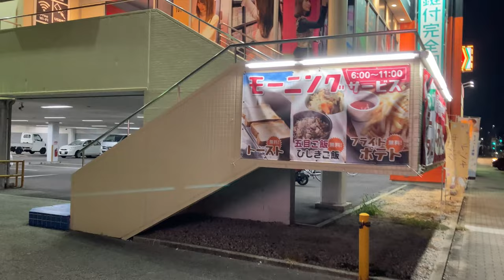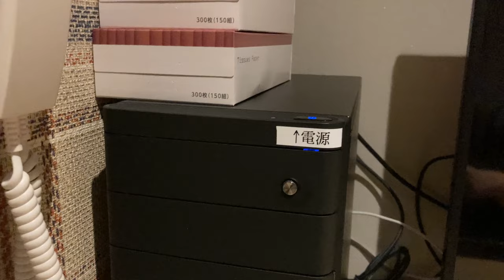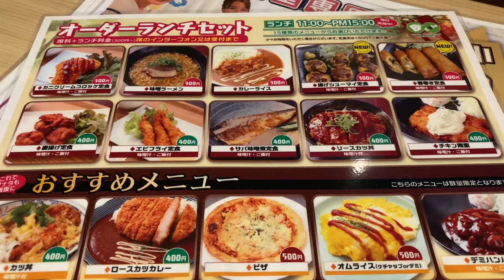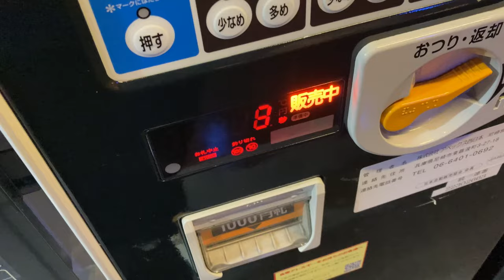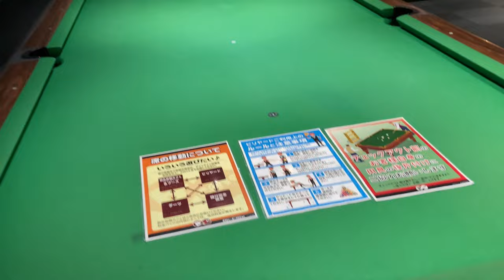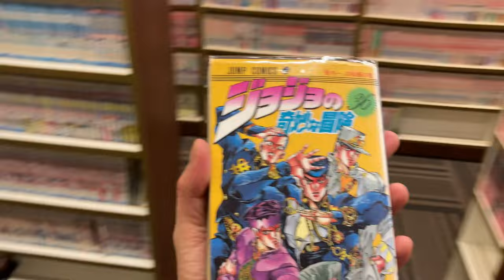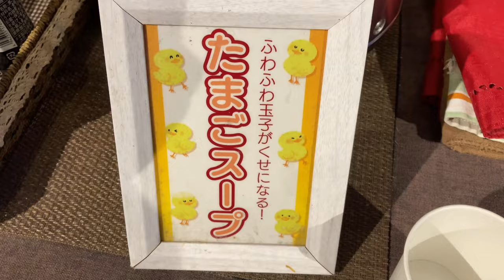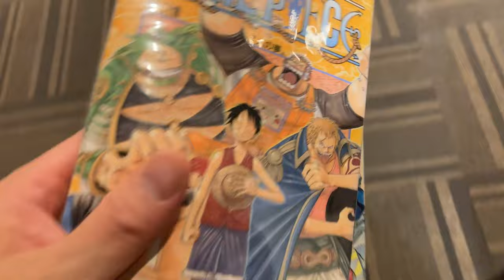【$8.9】Staying at Japan's Cheap Private CAPSULE Room | Internet cafe Bb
I stayed one night in Osaka, Western Japan.

Price: 1,340 yen / 8.9 USD
Plan: 9-hour Night Pack (with discount)
Name: BB Cafe
Location: Osaka, Japan
Room: Private room with a lock, sofa type
Experience: The soft serve ice cream was the best.